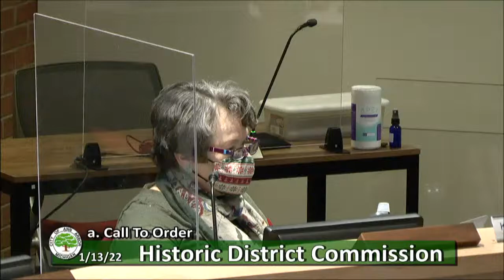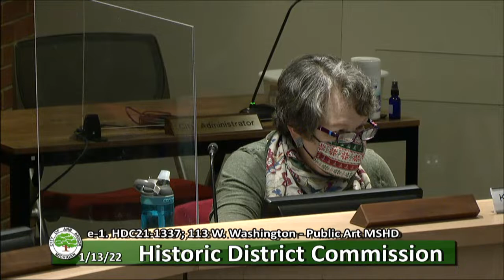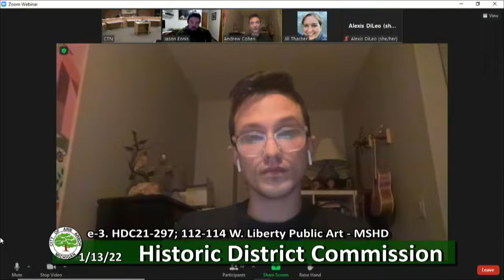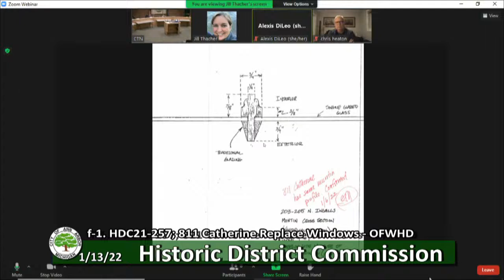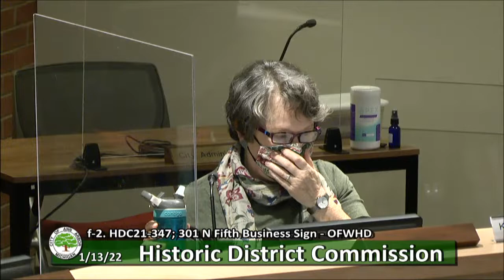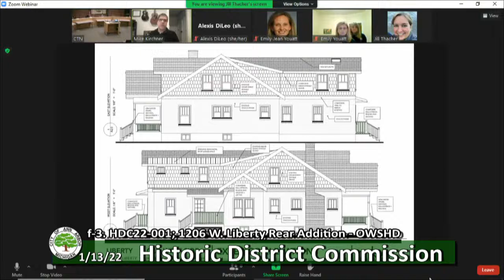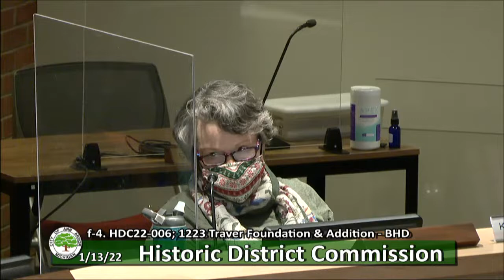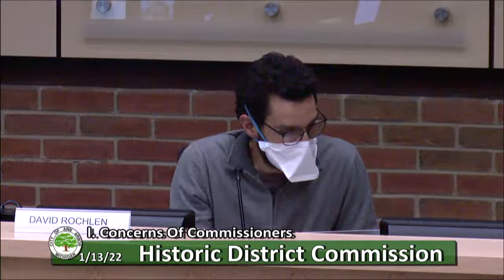Ann Arbor Historic District Commission 1/13/2022